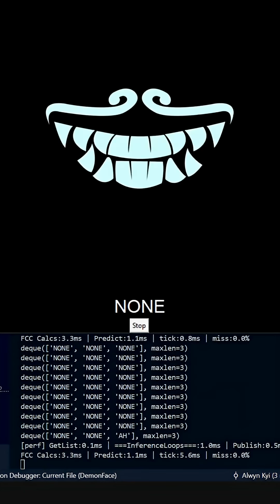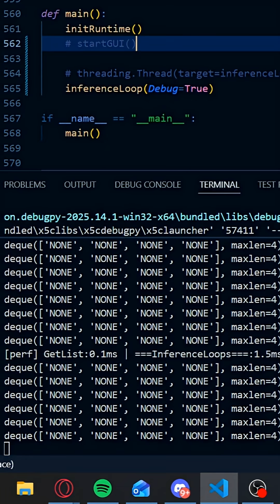Word vs Mouth Shape — Which Looks Better?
Testing two ways to teach my AI mask to lip-sync: word-based recognition vs viseme mouth shapes.
Only one of them actually works — and it’s not the one you’d expect.